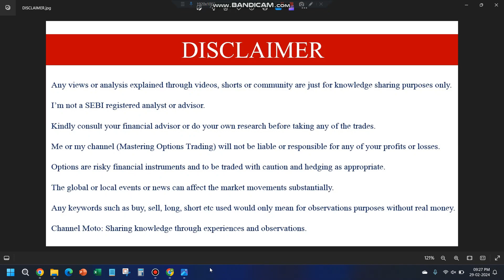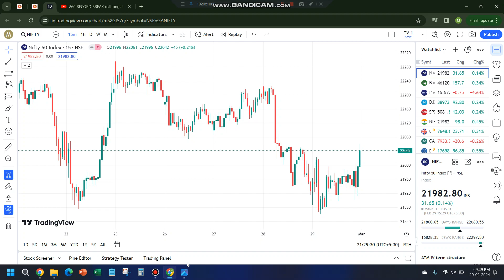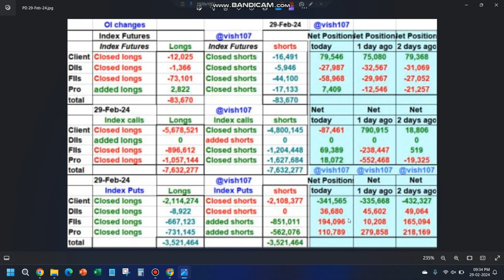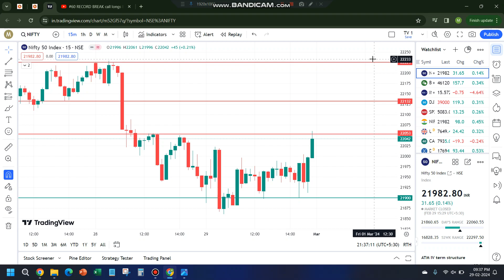#61 Perfect Gamma Move | Huge trading by retailers in options | Market in neutral zone